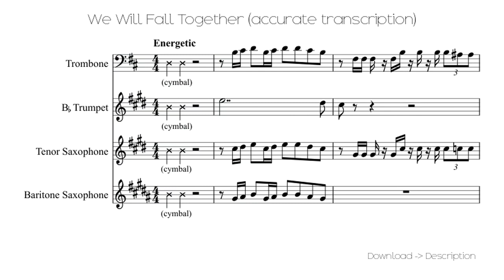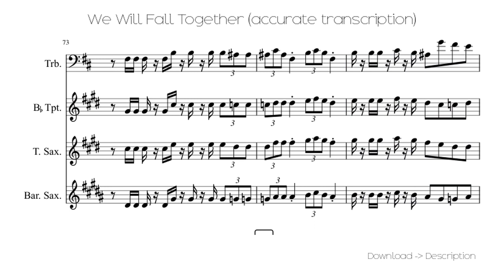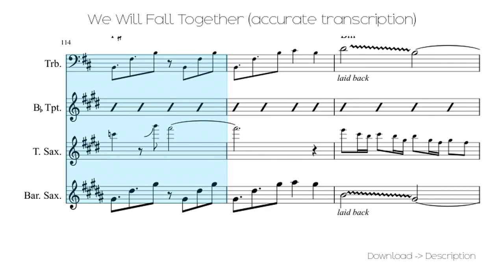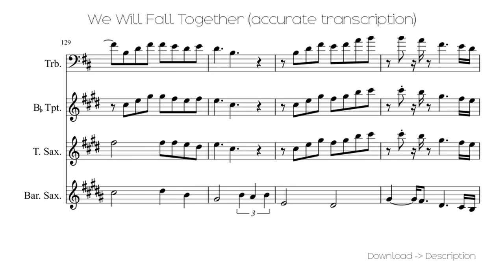🎶 We Will Fall Together (accurate Transcription) 🎸🎸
Sheet for song: 🎶 We Will Fall Together (accurate Transcription) 🎸🎸